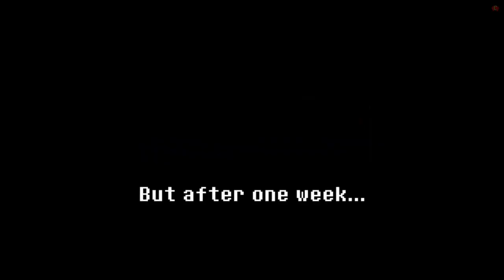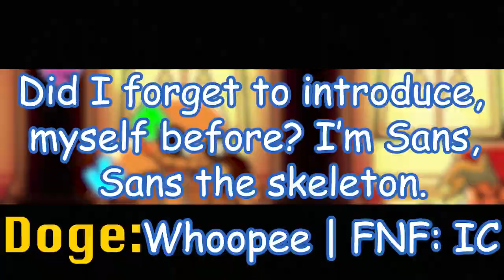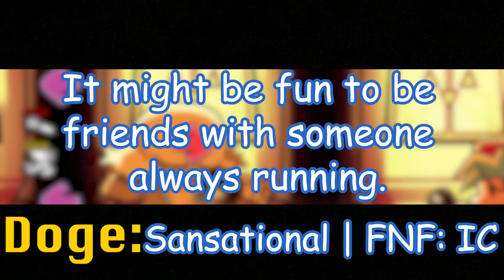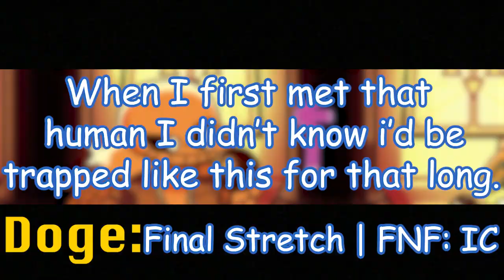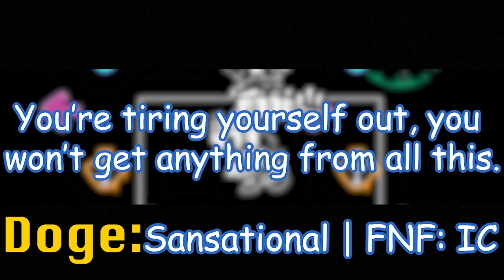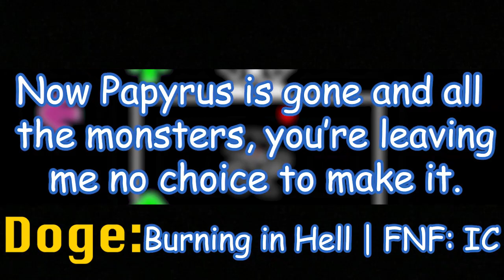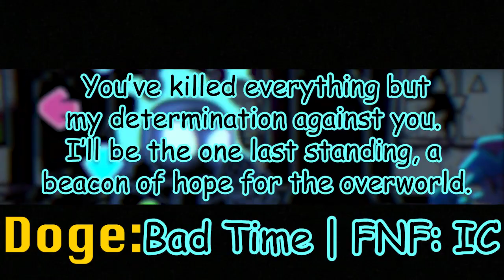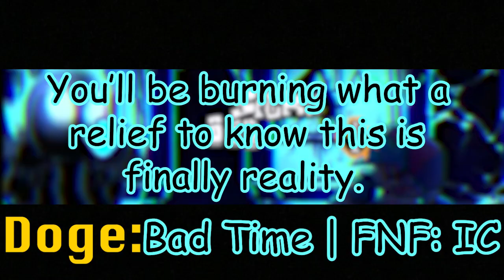FNF Indie Cross Lyrics | Sans Album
SANESS (real)

Lyrics made by: Me :)